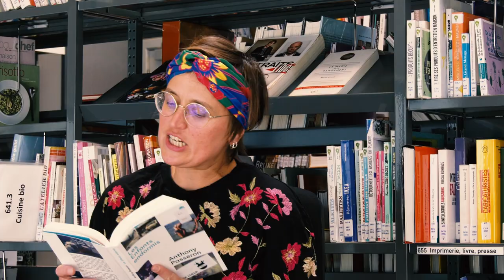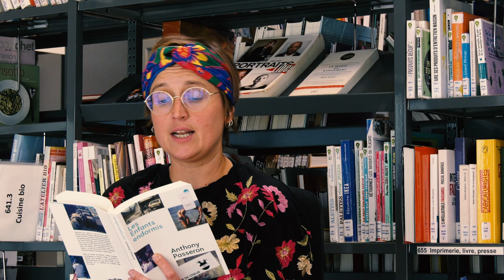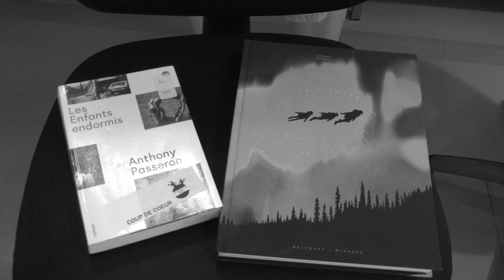S3 EP4 Bernadette Pivote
Tour à tour oniriques, combatives, loufoques, sororales, désirantes, groupies, impatientes, attendries, explosives, sorcières, futuristes, les Bernadettes vous emmènent dans leurs derniers coups de cœur littéraires ! Pour cet épisode, c'est une Bernadette interpellée  et une Bernadette fout le camp qui vous présentent :

- Les enfants endormis / Passeron, Anthony. Paris : Globe, 2022.
- Les pizzlys / Moreau, Jérémy. Paris : Delcourt. 2022